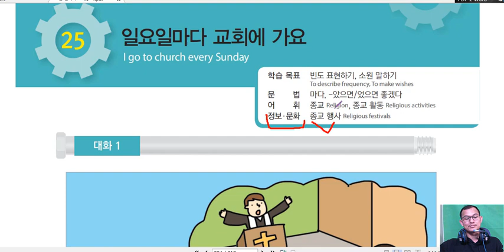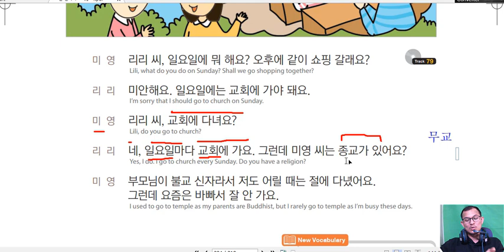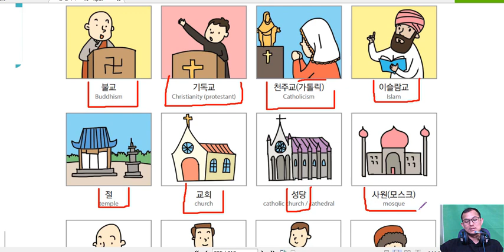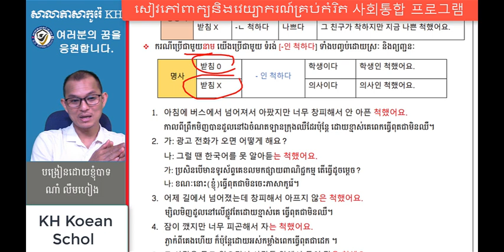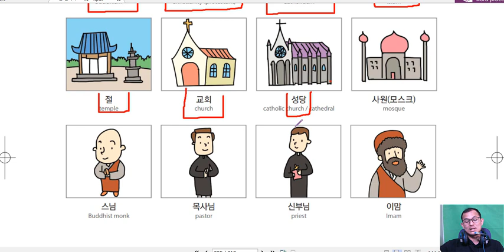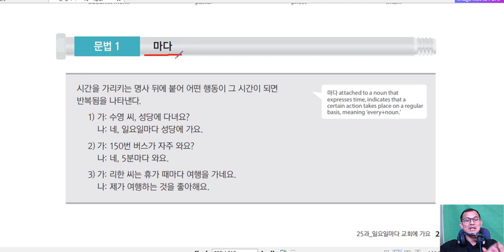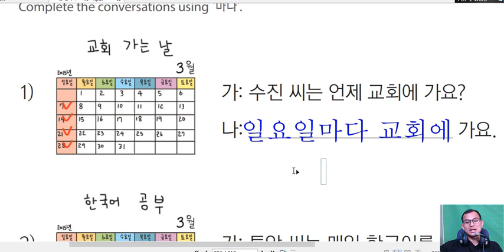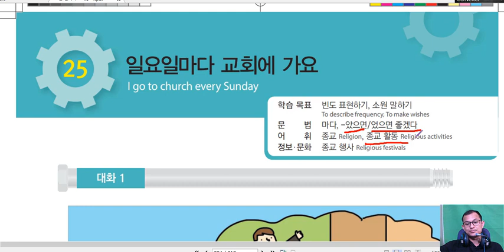រៀនភាសាកូរ៉េ EPS-TOPIK សិក្សាភាសាកូរ៉េ 한국어 표준교제, 25-1과 : 일요일마다 교회에 가요.